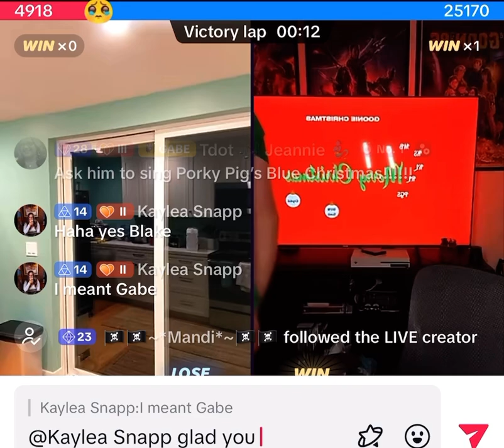Gabe got pied 12/7/23